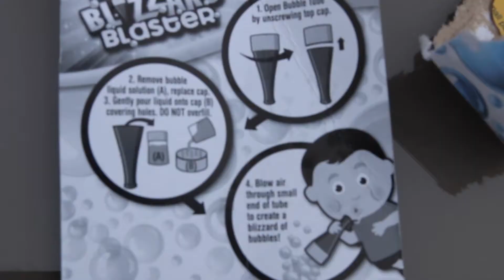Cathleen's Family Unwraps the Joys of Blizzard bubble Blasters!!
Cathleen and her little brother are having a ton of fun creating bubble blizzards! Impressive toy review for kids and by kids!